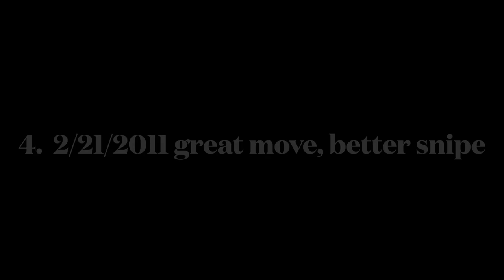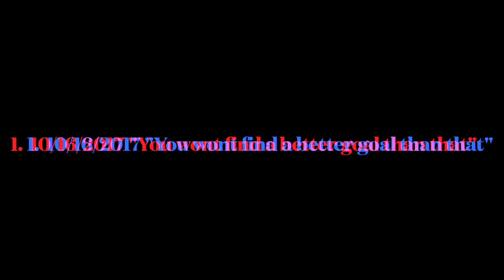Josh Bailey Top Ten Career GOALS